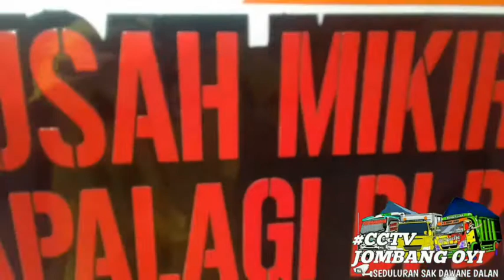CHELOR RR REPUBLIK RAWIT RACING